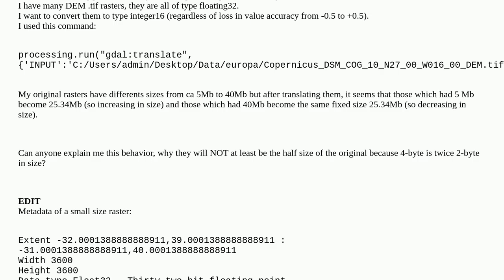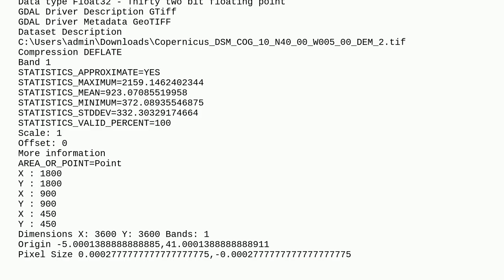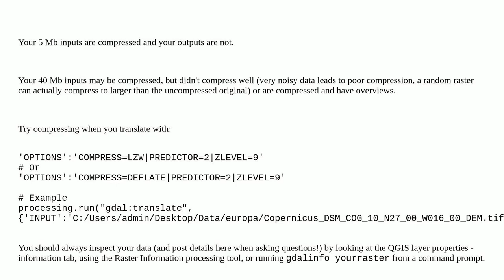Gis: Translating raster from floating point to int16 increases size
Translating raster from floating point to int16 increases size

A special thanks goes out to the community

  integer pyqgis gdal-translate floating-point